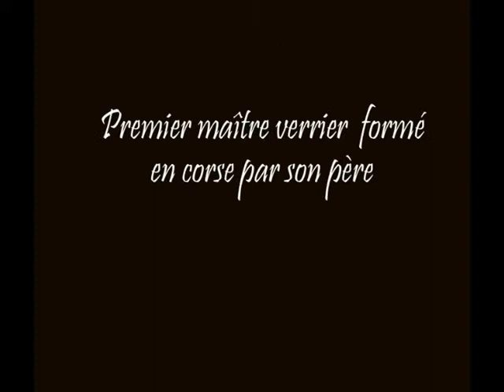verrier corse ipocamps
Ipocamps artiste complet: premier maître verrier corse formé en corse par son père, mais aussi imitateur officiel de coluche